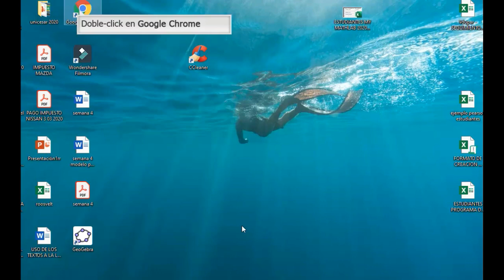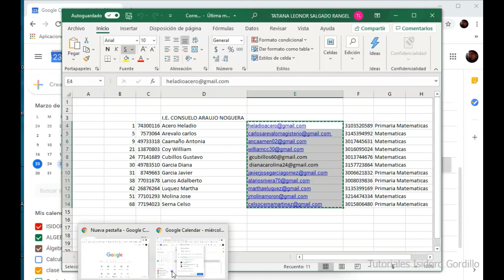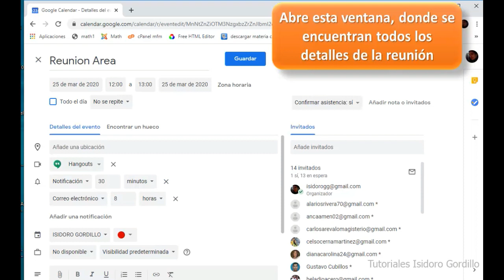Agendar reunión en Hangouts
Como crear reuniones, con estudiantes o profesores, con la herramienta de Google Hangouts